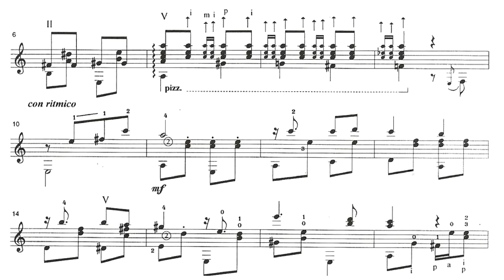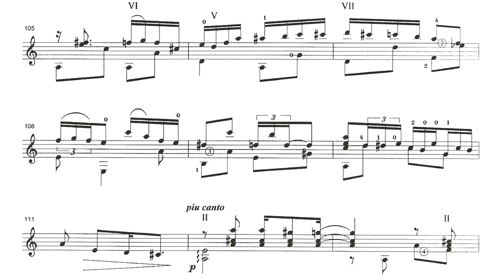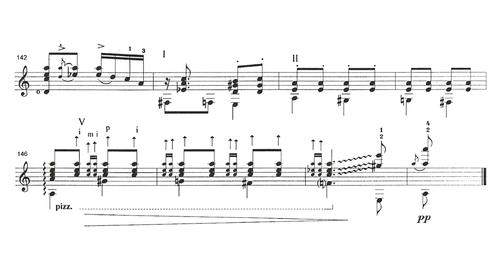Sergey Rudnev: Ragtime Friendship, for Guitar (Score video)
Simon Roguljić, guitar.

Born in Tula, in 1955, Sergey Rudnev demonstrated musical talent at a young age. In 1971 he entered the Tula Music College to study bayan (the Russian accordion invented in Tula) and balalaika. Having worked out the essentials of guitar playing without tuition owing to the lack of a guitar class at the college, he began private lessons with the Moscow guitarists V. Slavin and P. Panin. From 1975 to 1977, as a student at the Tula Military College, he played for the garrison orchestra. Having completed his national service, he opened his own class of classical guitar in Tula.

In Moscow in 1980 Sergey Rudnev met the notable Argentinian guitarist, Maria Luisa Anido, a meeting which changed his attitude to guitar techniques and altered the focus of his musical activities. Since then, Rudnev has become well-known as a guitar composer. His first compositions were influenced by Western music and jazz harmonies. But eventually he became attracted to Russian traditional music and made arrangements for guitar based on folk-songs and dances, which he played in recitals.

Diffussion purposes only.